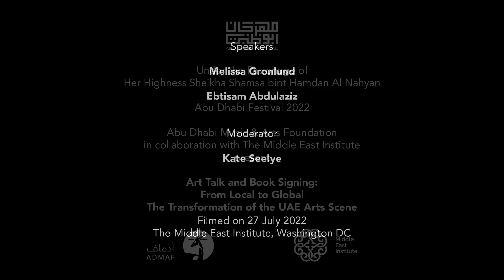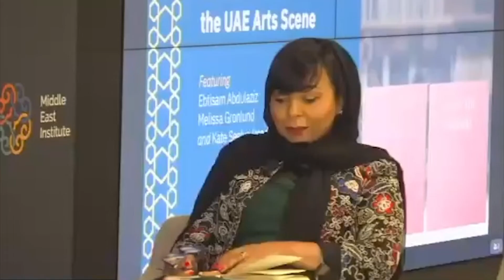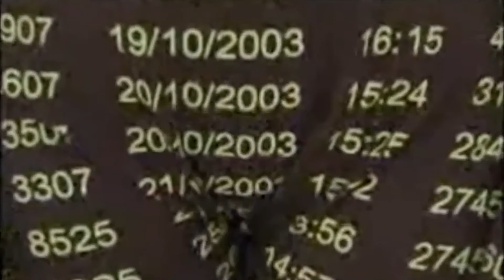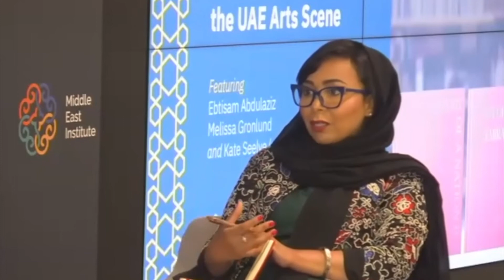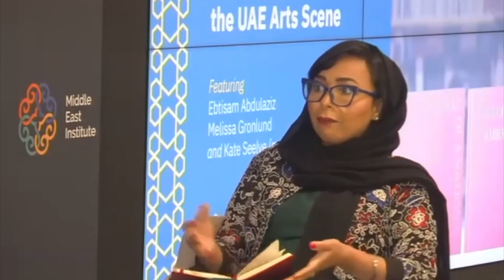Art Talk and Book Signing: From Local to Global, The Transformation of the UAE Arts Scene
Art talk and book signing marking the launch of two seminal publications by ADMAF mapping the cultural and artistic landscape of the United Arab Emirates. Melissa Gronlund, editor of the book, Art of the Emirates Il, and artist, Ebtisam Abdulaziz, whose work is featured in the exhibit and publication Portrait of a Nation II,  discuss the growth of the UAE's art scene and where it is headed with MEI's Senior Vice President, Kate Seelye.